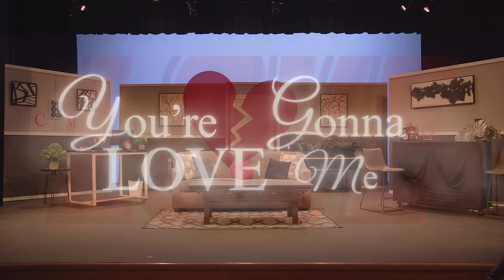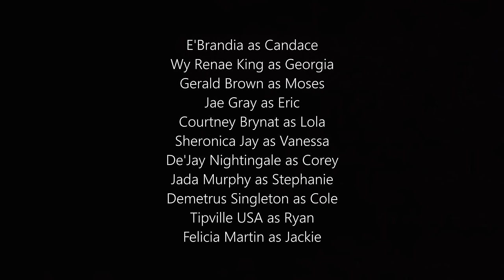You're Gonna Love Me - Stage Play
Love can be like a game of mouse and cat, especially when two women are fighting for the love and attention of one man. Harold JAY Trotter & 1989 Dreams Productions present a hilarious romantic comedy that puts workplace drama, secret romances, and a bunch of eclectic hotel guests in one place. Who will win the lucky man's heart and who will be left telling him, "You're Gonna Love Me".